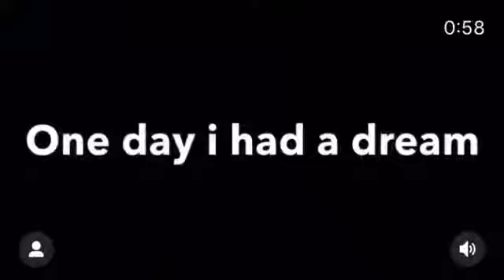One day i had a dream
Op 2 november 2004 is Theo Van Gogh bruut vermoord. Op dezelfde dag is Gerrie Knetemann overleden aan een hartaanval . In de nacht van 1 op 2 november droomde ik dat Theo Van Gogh en ik hoofd aan hoofd lagen terwijl ik vanuit een vogelperspectief ons aanschouwde. Het volgende moment keken we al zittend op de grond naar een groepje die wat verder op zat. Vervolgens zei Theo Van Gogh tegen me:” Ik verveel me hier. Ik wil naar mijn vrienden gaan. Vervolgens stond hij op en liep de kamer uit. Ik volgde hem en toen kwamen we uit bij de metro. De deuren van de metro gingen open en we stapten in.  De deuren schoven achter ons dicht. Ipv dat we gingen rijden, openden de deuren zich voor ons. Een zee van een luidruchtige menigte stond voor ons. Plotseling hoorde en zag ik dat een persoon qua stemvolume boven de rest uitstak. Bleek het achteraf Gerrie Knetemann te zijn geweest. Als afsluiting kwam er een door reuze roeiboot met een lange hals aan de oever. De menigte inclusief Theo Van Gogh en Gerrie Knetemann stapten in de boot die vervolgens rustig wegvoerde . Ik bleef alleen achter op de oever. De naam@van de dader werd diezelfde dag onthuld. Bleek dat de dader en ik dezelfde naam droegen.Deze tekst is er uitgevloeid.